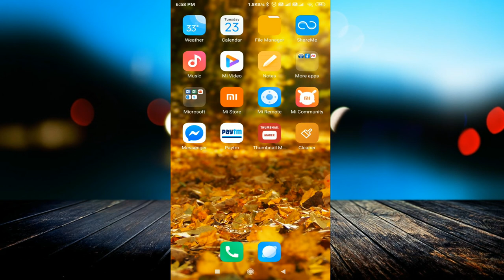ANDROID SECRET CODE OF MOBILE IN HINDI || HOW TO FIND IMEI NUMBER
linked site.